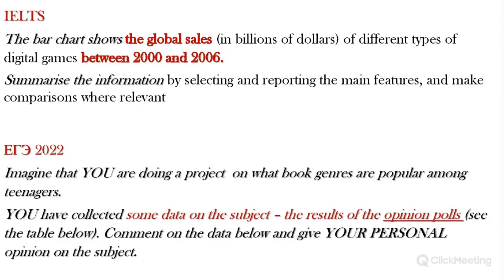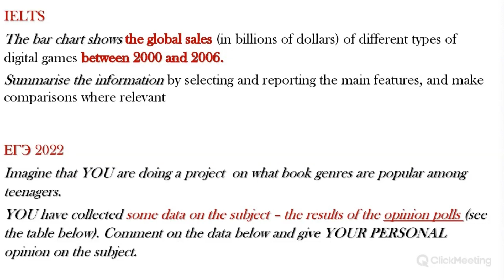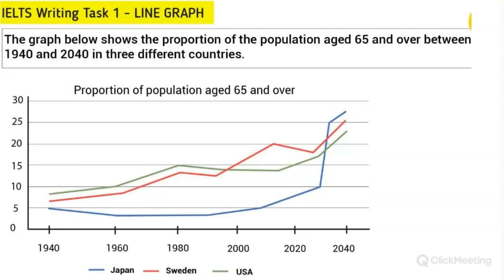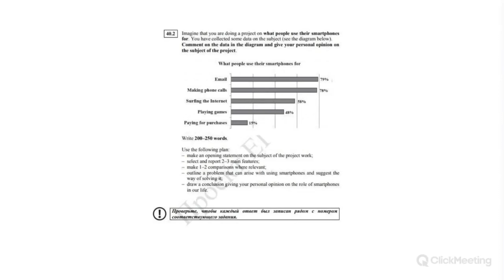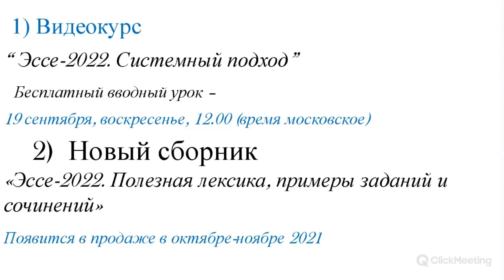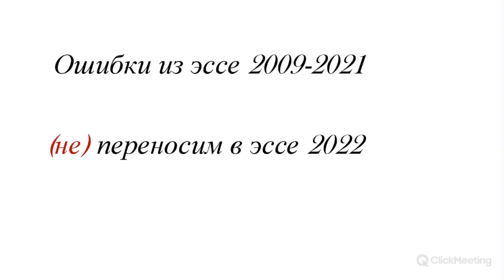Эссе нового типа. ЕГЭ-2022 по английскому. Описывать тренды ил нет? Подготовка к ЕГЭ по английскому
Эссе нового типа. ЕГЭ-2022 по английскому. Описывать тренды или нет? Подготовка к ЕГЭ по английскому

00:00 - Введение
01:09 - Сравнение задний ЕГЭ  и IELTS
03:40 - Сравнение графического материала в ЕГЭ и IELTS
07:03 - Об отзыве носителя языка  на новое задание
09:02 - О моем новом курсе "Эссе-2022"
09:50 - Заключение

Видео посвящено предполагаемому контенту сочинения, которое необходимо выполнить в новом задании 40  на ЕГЭ по английскому языку. Эссе-2022 сравнивается с заданием по описанию графиков на тестировании IELTS.

По итогу прохождения уроков на видеоканале вы сможете написать достойное эссе по английскому языку при сдаче ЕГЭ.
Смотрите так же другие видео на нашем канале:
ЕГЭ 2022 по английскому языку.  Написание эссе по таблицам.  Лексика. Обсуждение словарного запаса